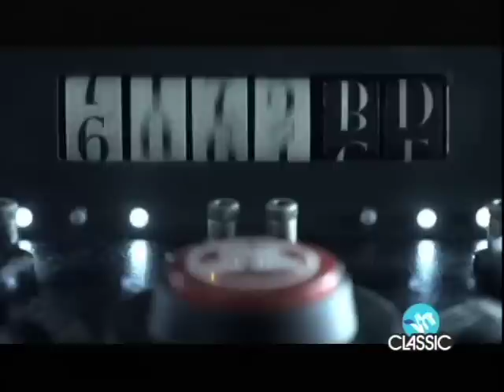The Real History of Rush Episode 2